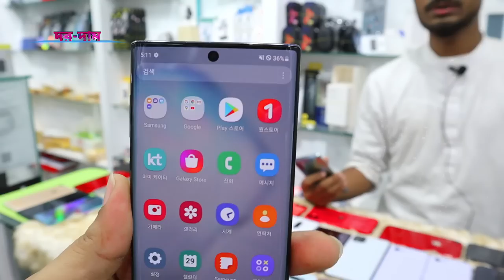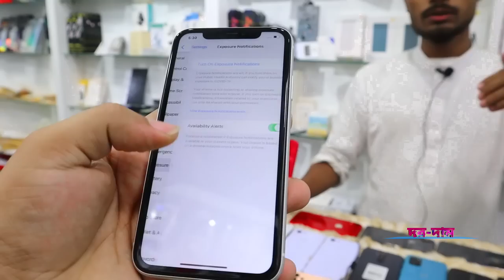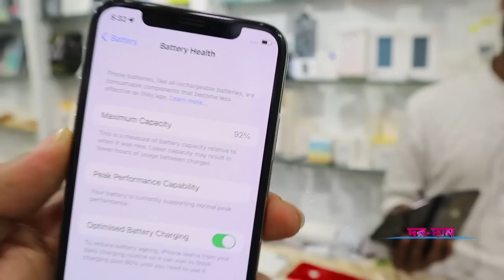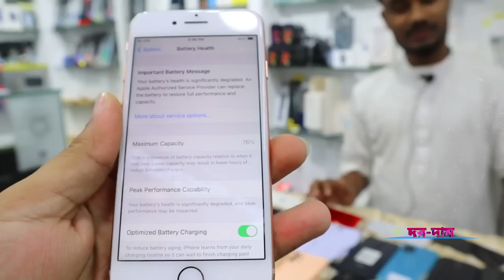used iphone price in bangladesh 2022✔used phone price in bd 2022✔used mobile price in bd 2022✔Dordam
💝 Gadget Think BD 💝
              Jamuna Future Park
    Level - 4 Block - D, Shop - 002B2A